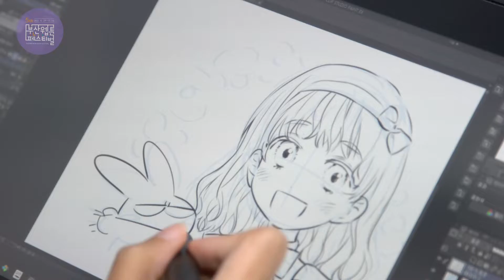[축전] 제 5회 부산웹툰페스티벌 ZION/동글 작가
부산글로벌웹툰센터에 입주하고 계신
'세계관 최강자들이 내게 집착한다' ZION/동글 작가님의 축전입니다